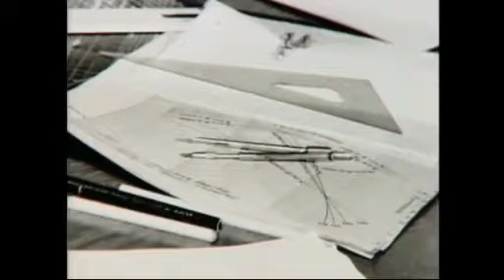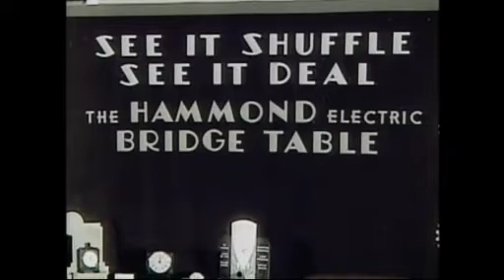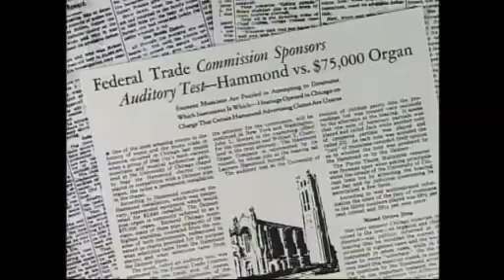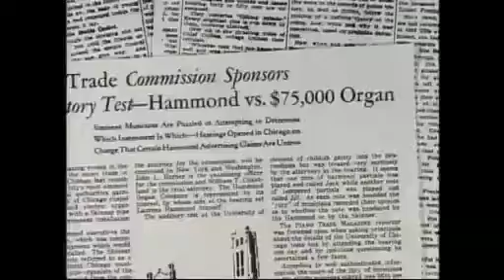Hammond Organ History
Here's a nice wee history of the Hammond organ A nice we history of the Hammond organ